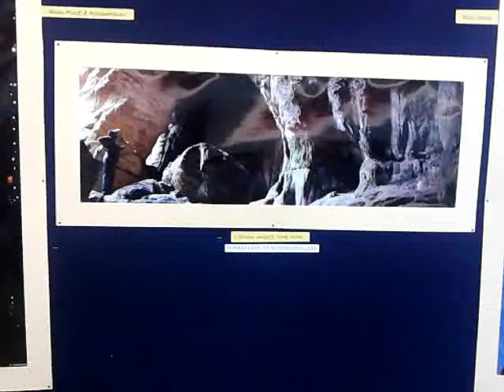Picture of Niguuda Caves in Sheshachalam, Tirumala, Tirupati, INDIA VID 20141003 155353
Picture of Niguuda Caves in Sheshachalam, Tirumala, Tirupati, INDIA